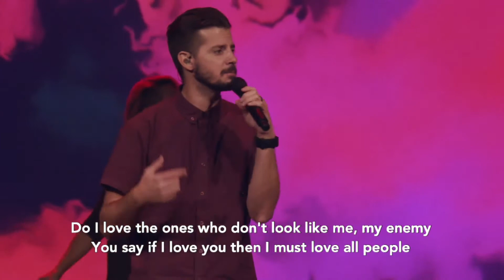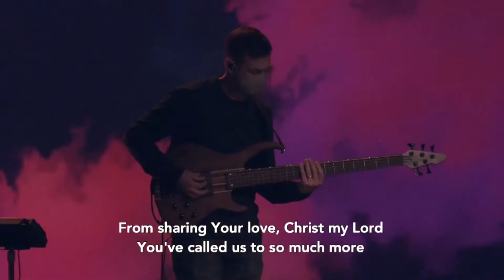Call Me to Love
Frazer's praise band leads the original song, Call me to love on October 18th, 2020